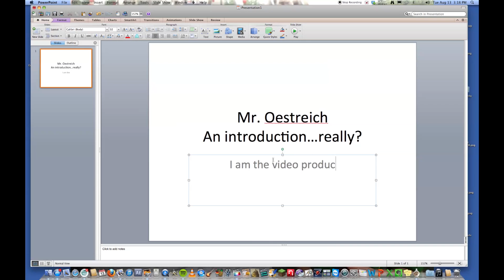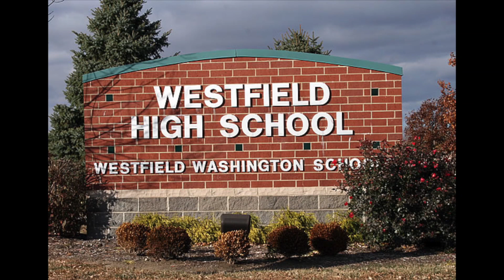Oestreich Intro Final